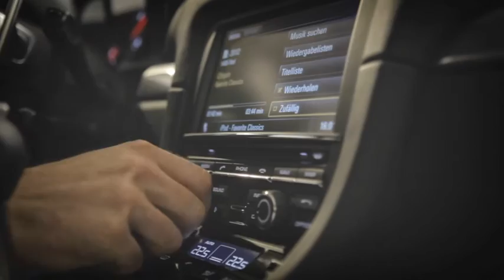Porsche Cayman S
It’s time for a sports car that turns the curve into a code and completely reinterprets passion for the sports car with a compelling mid-engine concept, which provides a low and central centre of gravity for a precise and direct driving feel and offers improved performance at the same time as enhanced efficiency. More free-revving and thrusting than ever before, it combines innovative technologies with an intelligent lightweight construction for the optimum power-to-weight ratio. The chassis focuses on delivering power to the road and especially the corner. The look is unmistakable, with every line and every edge eager for more.